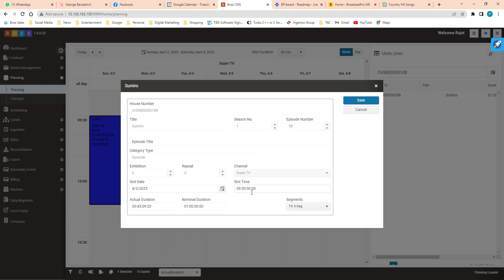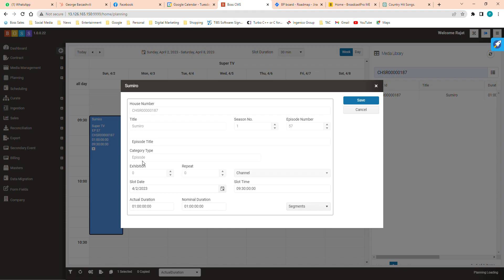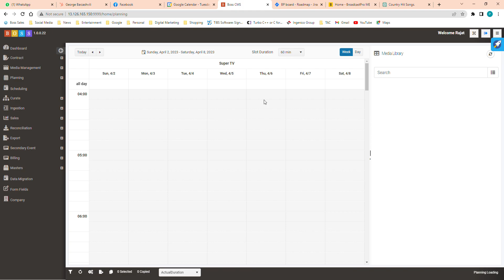In Planning when you edit the time it does not save and when you refresh the content disappears